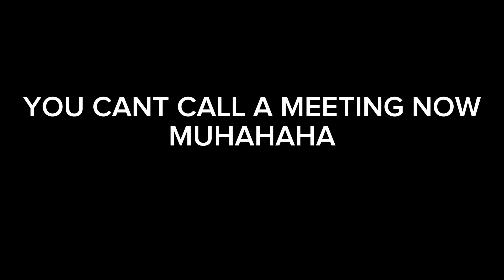Lines for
You be as purple and lime and cyan